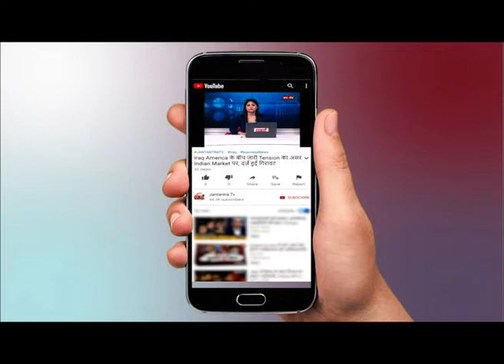Gopalganj Bridge Collapsed : नव निर्मित पुल के ध्वस्त होने पर सियासी घमासान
WATCH Gopalganj Bridge Collapsed : नव निर्मित पुल के ध्वस्त होने पर सियासी घमासान ON JANTANTRA TV